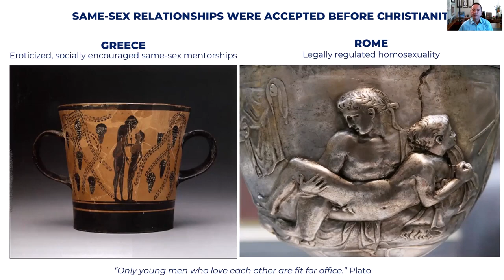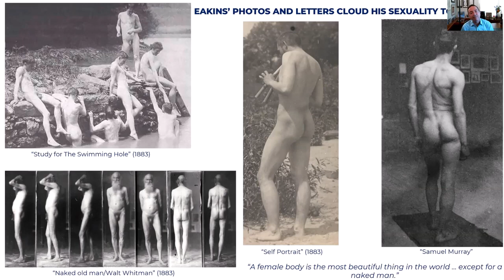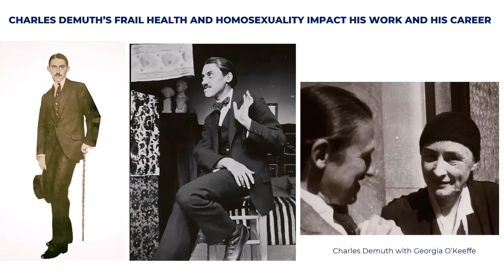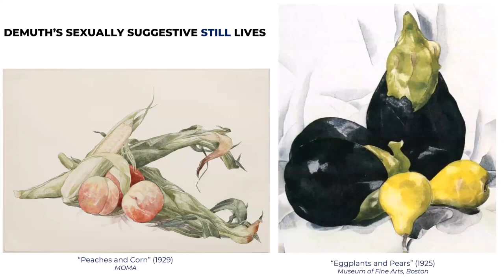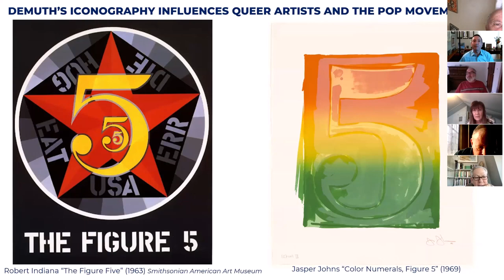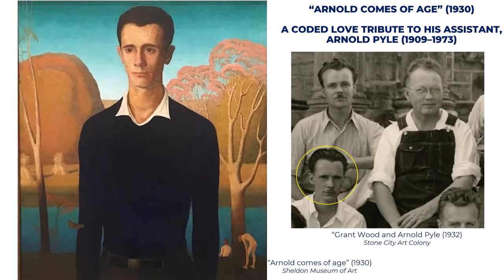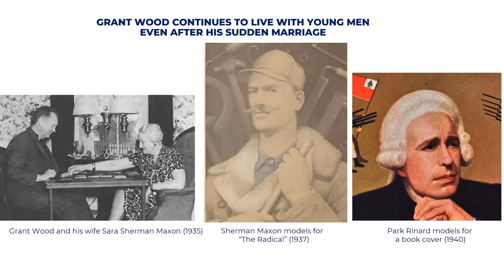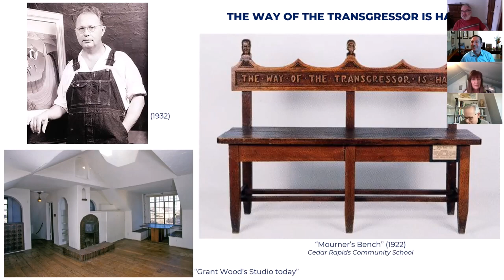DECODING THE CLOSET IN AMERICAN ART THOMAS EAKINS, CHARLES DEMUTH, GRANT WOOD IGNACIO DARNAUDE TALK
In his lecture, DECODING THE CLOSET IN AMERICAN ART THOMAS EAKINS, CHARLES DEMUTH and, GRANT WOOD,   IGNACIO DARNAUDE decodes the queer art and lives of three trailblazing American artists.

Starting with Thomas Eakins, his universally beloved painting "The Swimming Hole" is a coded tribute to a Walt Whitman poem about loving young men.

Charles Demuth addressed different audiences with strikingly different work, including sexually explicit watercolors which he never exhibited during his lifetime.

Discover the fascinating story behind the iconic painting "American Gothic" and the entangled triangle between its creator, closeted artist Grant Wood, his male assistant, and unrequited love, Arnold Pyle, and Wood's oppressive sister, Nan, who modeled for the painting and refused to acknowledge his homosexuality.

The talk reveals the astonishing concealing tactics these and other artists used to express their authentic sexual desires in their work.